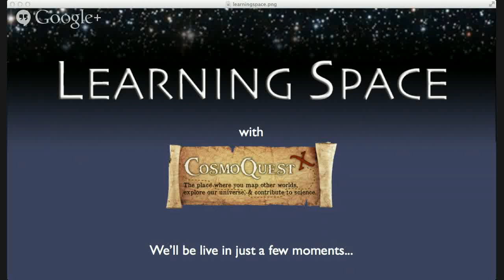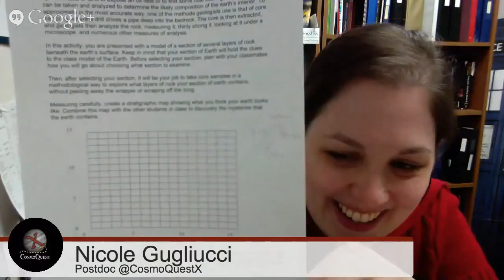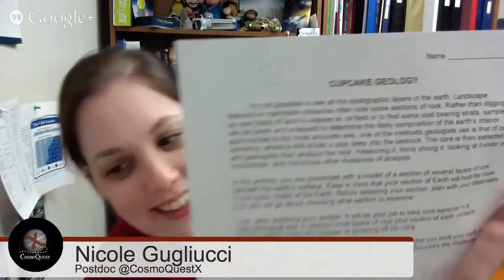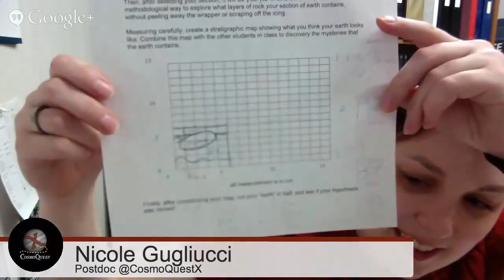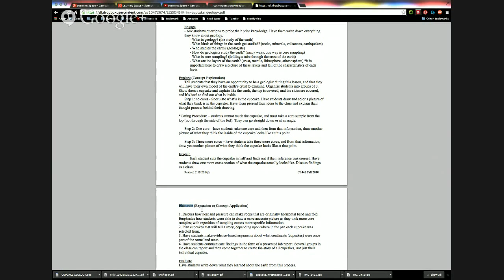Learning Space Ep. 47 - Geology with CUPCAKES - HD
This week, we'll be talking with Jess Krim about a super-fun demonstration for science class. There will be cupcakes...
There is a cupcake sitting on my desk right now that I cannot eat. Find out why in a few minutes!
Learning Space is a weekly show about astronomy and science education and outreach. This week, we'll be talking with Jess Krim about a super-fun demonstration for science class. There will be cupcakes... See also ‪
Links from Nicole: